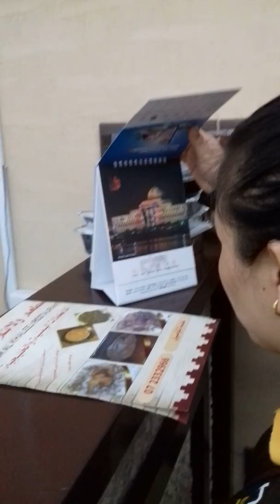ABU SAAD AND STAFF ALWAYS GIVING NICE BIRYANI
Restaurant ♡ Grocery